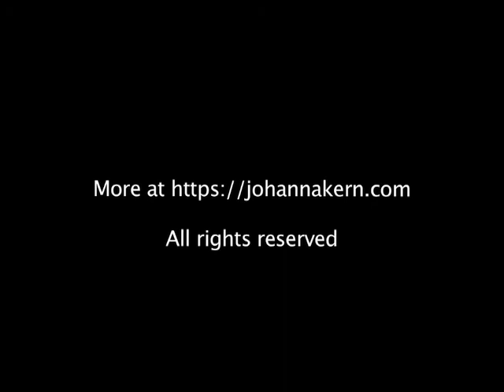How We Can Have Healthy & Helpful Ego - Johanna Kern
TAKE A MOMENT FOR YOURSELF to listen to this SHORT recording: Ego. We tend to use this short, simple word, without fully understanding its meaning. We often judge our own or others’ behavior, motivation, thoughts and goals by applying such words as: “He or She has a very Big Ego”. But what really is the Ego?
Johanna Kern, award-winning author, filmmaker and transformational teacher explains that there is a healthy and successful way of dealing with one's Ego. Without letting it control your life, and without falling into a trap of false humility.